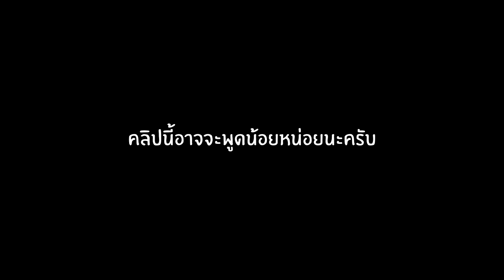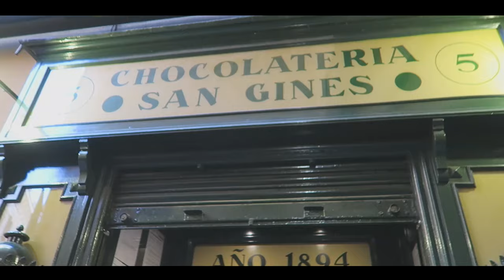เคนพา เที่ยว Madrid Spain กิน Churos อร่อยที่สุด !!